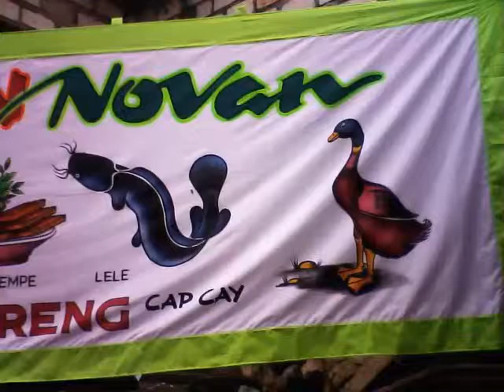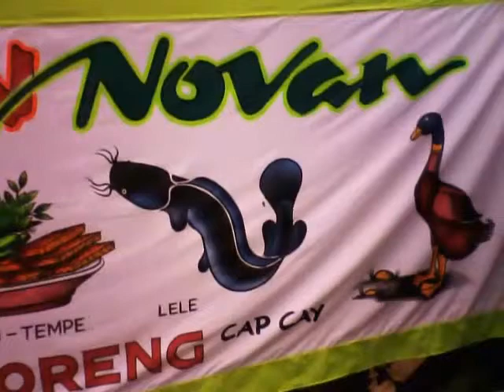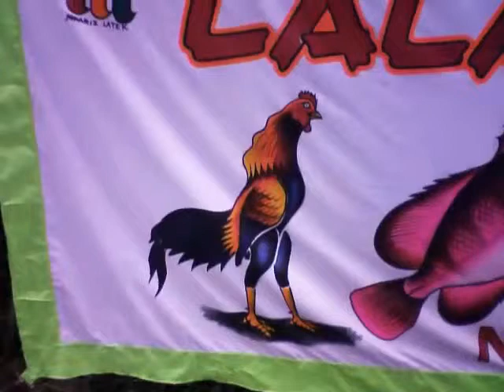LALAPAN NOVAN di tegal alang gianyar bali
pemesanan, 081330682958 - o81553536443 latek sekaran lamongan